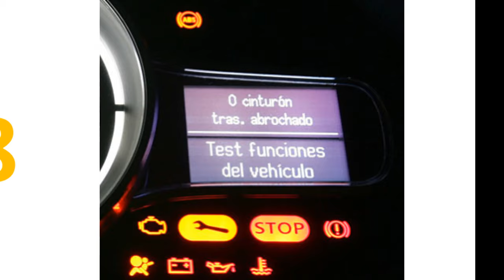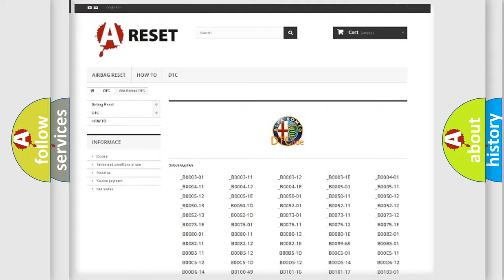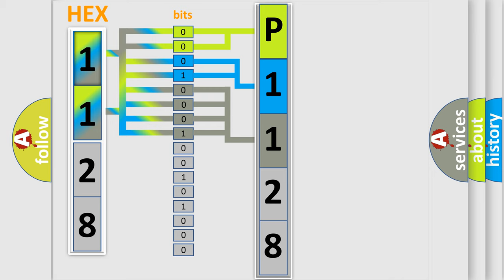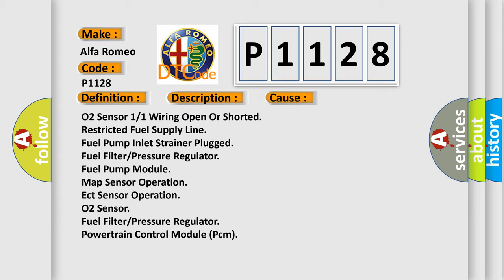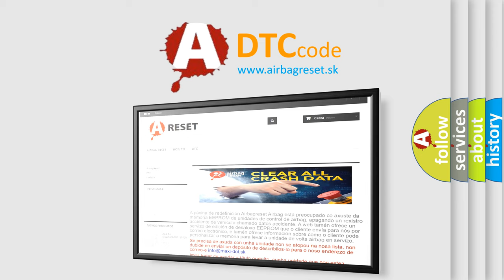DTC Alfa-Romeo P1128 Short Explanation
Contents:
0:21 Basic DTC analysis according to OBD2 protocol standard.
1:48 Insight into programming
2:58 A diagnostically understandable description of the Diagnostic Trouble Code
3:05 Basic error definition

Make:
Alfa Romeo
Code:
P1128
Definition:
Closed Loop Fueling Not Achieved - Bank 1 Upstream
Description:
Closed Loop enable conditions have been met and the O2 Sensor has not been in closed loop control, at least once.
Cause:
O2 Sensor 1 or 1 Wiring Open Or Shorted
Restricted Fuel Supply Line
Fuel Pump Inlet Strainer Plugged
Fuel Filter or Pressure Regulator
Fuel Pump Module
Map Sensor Operation
Ect Sensor Operation
O2 Sensor